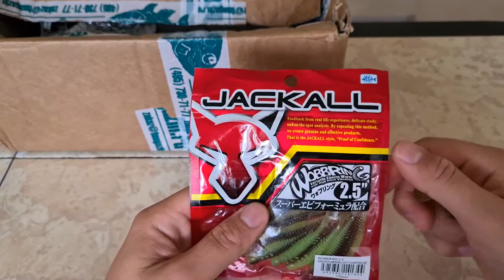Видеообзор силиконовых приманок Jackall Wobbring 2.5 с Fmagazin